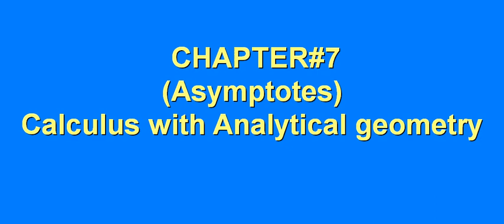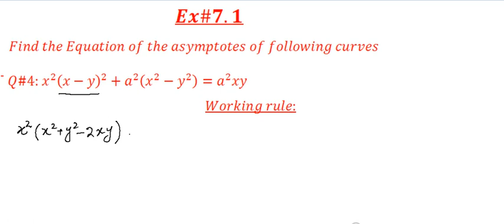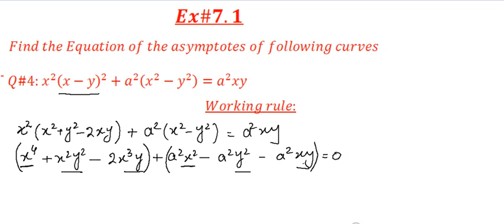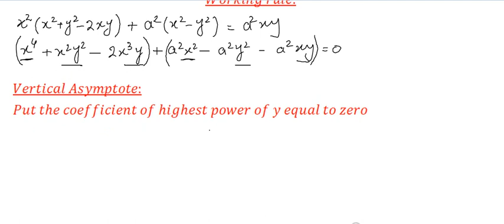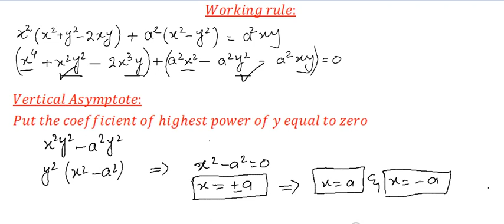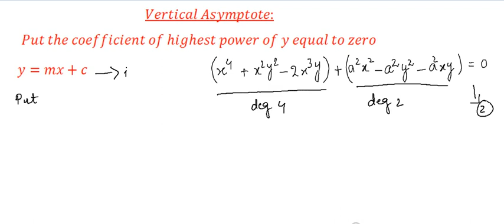Asymptotes/vertical, horizantal and obligue asymptotes/BSc calculus exercise 7.1(Q#3&4)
In this video we are finding the horizantal, vertical and obligue asymptotes of given curve in Cartesian coordinate system.This video gives the solution of question no 3& 4 of exercise 7.1 of calculus with analytical geometry by SM yousaf.